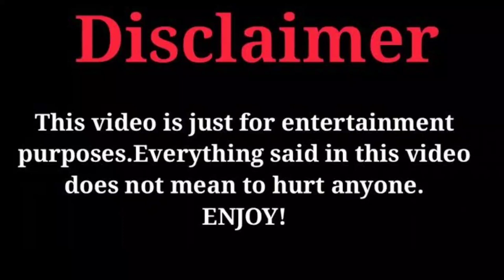Kerem Bursin Vs Nilperi Sahinkaya (Dating) Real Life Partners 2023